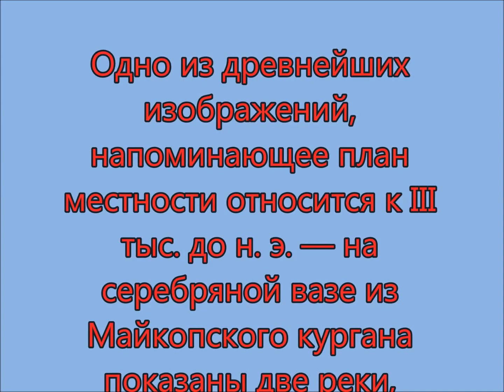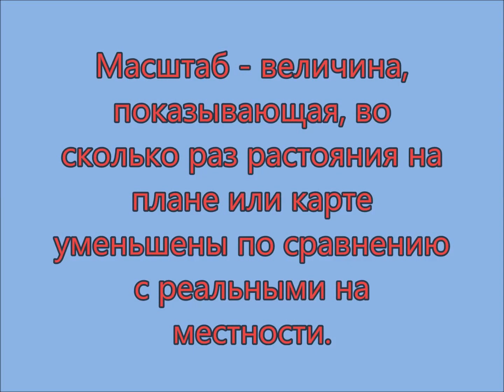Условные знаки. Масштаб. География 5 класс.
Презентация. Понятия о плане , карте и масштабе. Разберись сам и объясни другим.